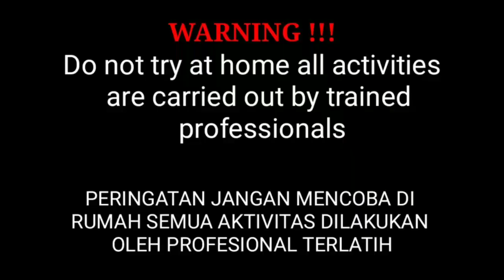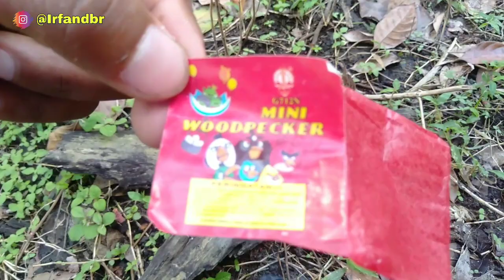Nyumet Mercon Rentangan Betawi siang Bolong | Bikin Tergetek getek⁉️😂